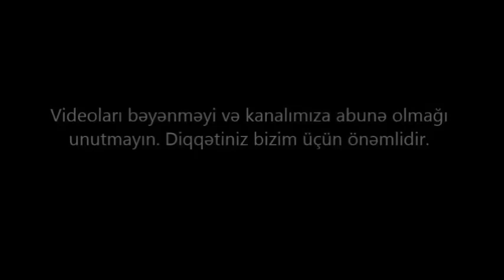NOVXANIDA 16 SOTDA VILLA SATILIR/Недвижимость в Баку / عقارات في باكو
+ 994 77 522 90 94 Bakıdakı lüks mənzillərin, evlərin, torpaq sahələrinin və kommersiya daşınmaz əmlaklarının satın alınmasına, satılmasına, icarəyə götürülməsinə və icarəyə verilməsinə kömək edəcəyik|Поможем купить - продать, сдать снять элитные квартиры, дома, земельные участки и коммерческую недвижимость в Баку.

ev elanlari
son kiraye ev elanlari
dasinmaz emlak
 alqi satqisi
Menziller
kiraye evler
dasinmaz emlak alq? satq?s?
yeni emlak
ev sekilleri
ev satilir
ev satiram
ev elanlari
menziller
menzil almaq
menzillerin satisi
menzillerin alqi satqisi
MENZILLERIN TEMIRI
bina az yasamal
emlak az
emlak bazasi
emlak saytlari
emlak bazari
emlak elanlari
emlak alqi satqisi
emlak sayti
obyekt arenda
obyekt
obyektler
obyekt satisi
obyektelerin icaresi
satiram az
satiram
xirdalanda villa
ev elanlari
masazirda evler,
masazirda torpaq,
masazirda ev,
masazirda oteller,
masazirda torpaq sahesi,
masazirda villa
xirdalanda evler,
xirdalanda ev,

obyekt satisi
obyektelerin icaresi
satiram az
satiram
продается дом
1 комнатные квартиры в баку
предлагается квартиры
badamdarda evler
bahali evler
suvalanda evler
1 غرفة نوم فيلا / بيت للبيع في دبي لاند
2 غرفة نوم فيلا / بيت للبيع في دبي لاند
3 غرفة نوم فيلا / بيت للبيع في دبي لاند
4 غرفة نوم فيلا / بيت للبيع في دبي لاند
مناطق مجاورة
1 غرفة نوم فيلا / بيت للبيع في دبي
2 غرفة نوم فيلا / بيت للبيع في دبي
3 غرفة نوم فيلا / بيت للبيع في دبي
4 غرفة نوم فيلا / بيت للبيع في دبي